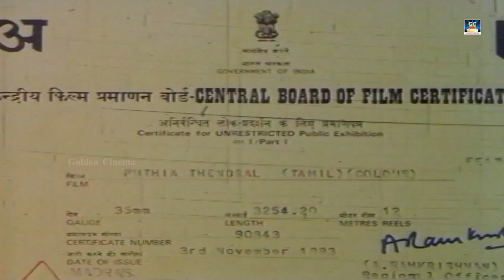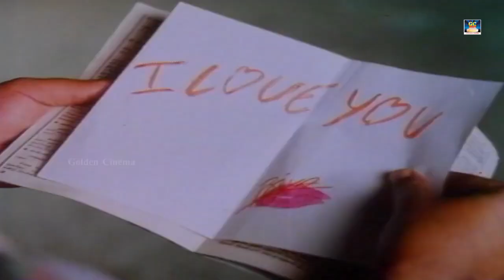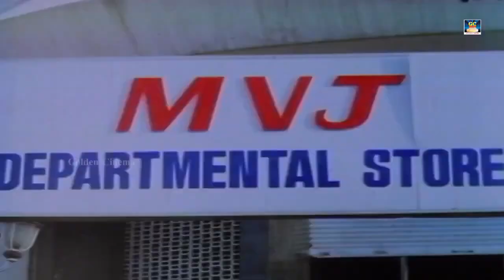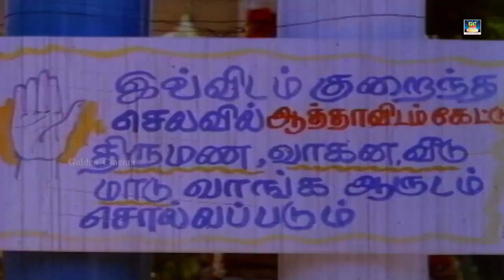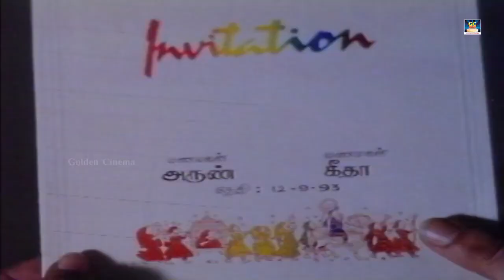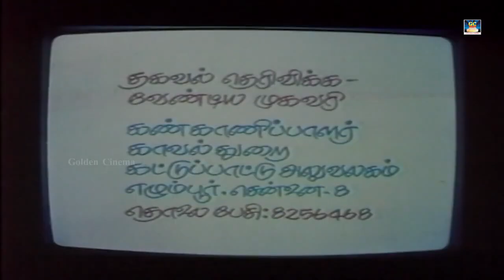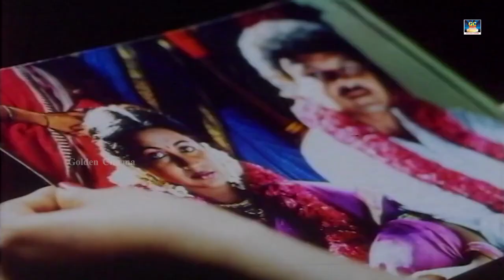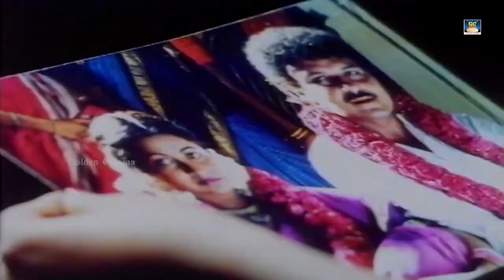Pudhiya Thendral Exclusive Full Movie HD | புதிய தென்றல் திரைப்படம் | Ramesh Aravind, Sivaranjini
Cast :
Ramesh Aravind,
Sivaranjini
Directed By :
Prabhakar